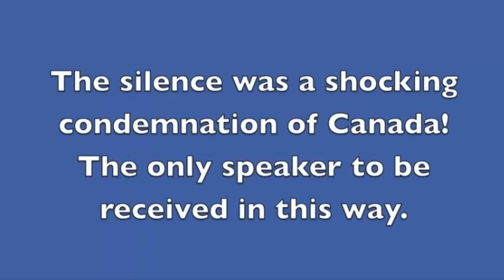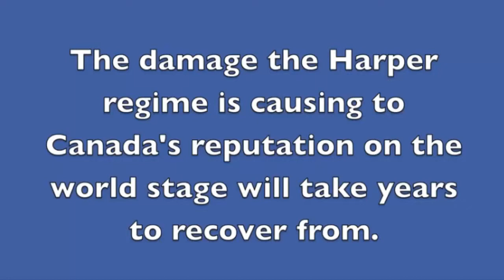What happened to Canada's reputation in the UN?(REMIX)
A comparison of the reception received by five consecutive speakers at the UN General Assembly, 44th Plenary Meeting, Question of Palestine on November 29, 2012.
Canada's Minister of Foreign Affairs, Conservative MP John Baird is received in silence - the ONLY speaker to receive this snub from the Assembly. Stephen Harper is destroying Canada's reputation around the world. Speak out against his radical agenda - defend Canada
OTTAWA - Foreign Affairs Minister John Baird used the podium at the United Nations General Assembly to denounce the world body Thursday for its "utterly regrettable decision" to allow a historic vote on Palestinian statehood.
Baird also suggested Canada will take retaliatory measures against the Palestinians for forcing the statehood issue onto the world stage.
The minister didn't say what Canada was contemplating, but the obvious option would appear to be suspending aid spending to the Palestinians.
U.S. lawmakers on both sides of the political divide threatened Thursday to cut off aid if the Palestinians used their newfound status against Israel.
UPDATE: Canada is recalling senior diplomats from Israel, the West Bank and the UN missions in New York and Geneva after the vote on Palestinian statehood.
A senior Canadian official, who would speak only on condition of anonymity, said the government would take "thoughtful and deliberate" action in the coming days.
In a detailed speech, Baird recapped the UN's 65-year efforts to find a peaceful two-state solution between Israel and the Palestinians
he conservative government is costing Canada its perceived reputation as a champion of human rights.

That was Anishinabek Nation Deputy Grand Chief Glen Hare's reaction to the Harper government's rejection of a United Nations Human Rights Council recommendation that Canada develop a national plan of action to end violence against Aboriginal women.
"This government is not practicing what it's preaching to other countries," said the Deputy Grand Chief. "It might sound good to condemn violence in Syria, but there are 600 missing or murdered Aboriginal women right here in Canada and Harper's government just confirmed that it doesn't care."

Hare condemned the federal government for stubbornly rejecting calls from First Nations and human rights groups to establish a national inquiry into the growing list of Aboriginal women who are victims of unsolved crimes.
"Evidence is growing that the justice system in this country is simply not the same when crimes involve First Nations citizens. They want to assume jurisdiction over our people and our land by calling us Canadian Indians, but there's some serious human rights issues that they wouldn't ignore if we were average Canadian citizens."

Hare's sentiments were echoed in a joint statement by two Ontario cabinet ministers, Teresa Piruzza, Minister Responsible for Women's Issues and David Zimmer, Minister of Aboriginal Affairs.
"Ontario's position on this issue, like that of other provinces and territories participating in the Aboriginal Affairs Working Group, has been clear and consistent. We have called on the federal government to work with the National Aboriginal Organizations to end violence against Aboriginal women.

"To that end, at the Council of the Federation meeting this past July, Premier Wynne joined her colleagues to support a call for a national public inquiry into missing and murdered Aboriginal women in Canada.
Our government has also convened a Joint Working Group on Violence Against Aboriginal Women, consisting of Aboriginal leaders and provincial ministries, to provide us with direct advice about how best to tackle this devastating issue."

The Anishinabek Nation established the Union of Ontario Indians as its secretariat in 1949. The UOI is a political advocate for 39 member communities across Ontario, representing approximately 55,000 people. The Union of Ontario Indians is the oldest political organization in Ontario and can trace its roots back to the Confederacy of Three Fires, which existed long before European contact.